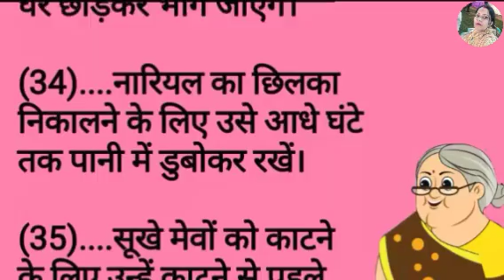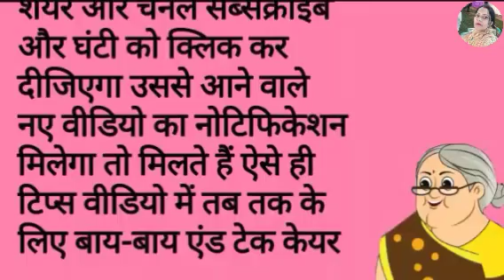दादी मां के सीक्रेट किचन टिप्स कीमती समय निकालकर सुनें/kitchentips